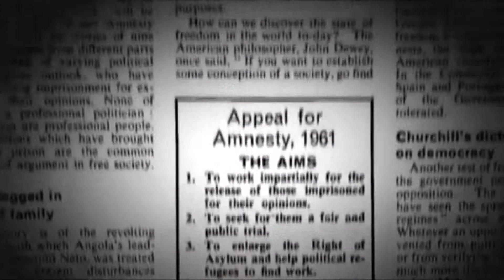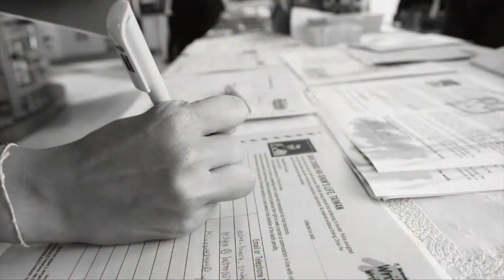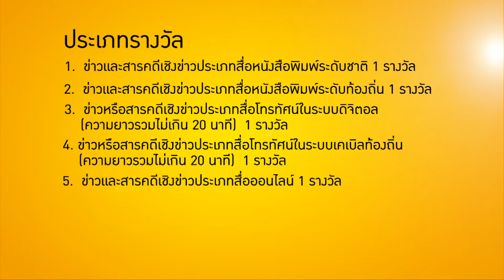การประกวดรางวัลสื่อมวลชนเพื่อสิทธิมนุษยชน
แอมเนสตี้ อินเตอร์เนชั่นแนล ประเทศไทย
ขอเชิญสื่อมวลชนส่งผลงานเข้าประกวด
“รางวัลสื่อมวลชนเพื่อสิทธิมนุษยชน ประจำปี 2558”
(Media Awards 2015)

ประเภทรางวัล
• ข่าวและสารคดีเชิงข่าวประเภทสื่อหนังสือพิมพ์ระดับชาติ
• ข่าวและสารคดีเชิงข่าวประเภทสื่อหนังสือพิมพ์ระดับท้องถิ่น
• ข่าวหรือสารคดีเชิงข่าวประเภทสื่อโทรทัศน์ในระบบดิจิตอล (ความยาวรวมไม่เกิน 20 นาที)
• ข่าวหรือสารคดีเชิงข่าวประเภทสื่อโทรทัศน์ในระบบเคเบิลท้องถิ่น (ความยาวรวมไม่เกิน 20 นาที)
• ข่าวและสารคดีเชิงข่าวประเภทสื่อออนไลน์

ชิงเงินรางวัล 30,000 บาท พร้อมโล่ห์ประกาศเกียรติคุณ

ผลงานที่ส่งเข้าประกวดต้องเผยแพร่หรือตีพิมพ์
ระหว่างวันที่ 1 ตุลาคม 2557 ถึง วันที่ 30 กันยายน 2558
ส่งผลงานตั้งแต่วันนี้ถึง 31 ตุลาคม 2558

ส่งผลงานตัวจริงพร้อมสำเนา 5 ชุดมาที่
90/24 ลาดพร้าว ซ. 1 จอมพล จตุจักร กรุงเทพ 10900